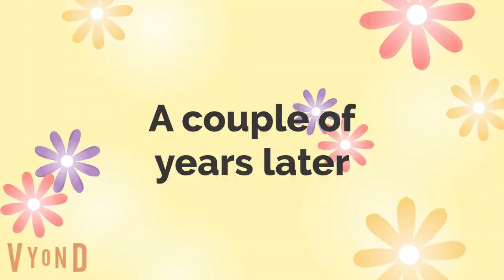Her parents love her younger sister more than her and lives to regret everything.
They Love one kid more than the other-720p-210804.mp4